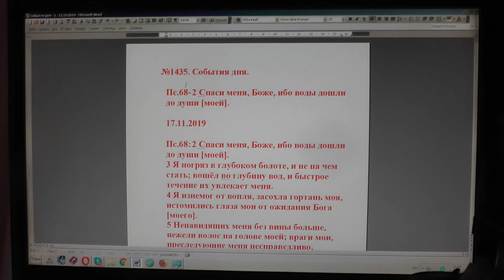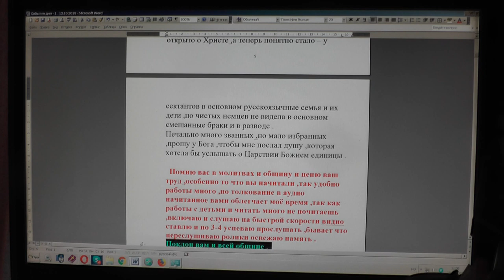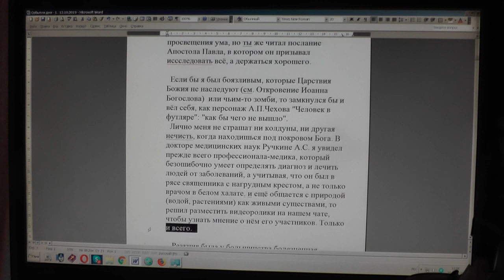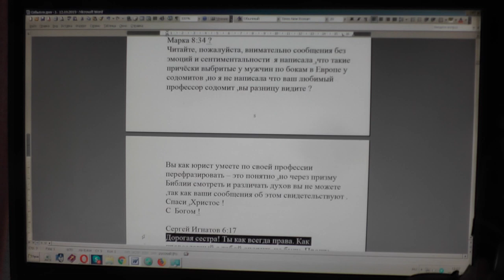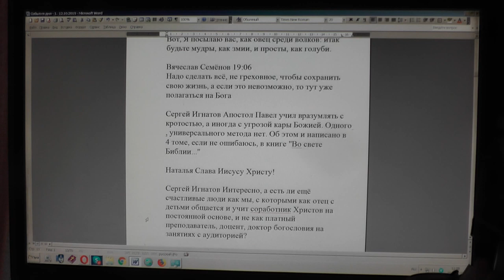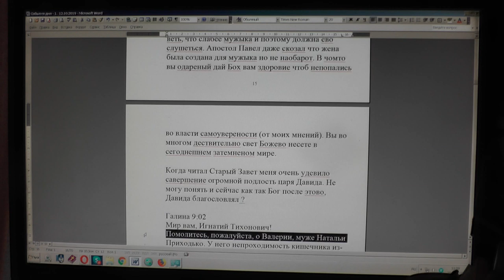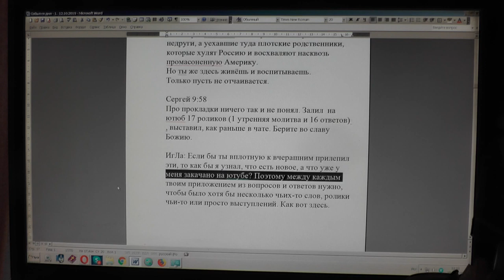№1435. События дня. Пс. 68 :2 Спаси меня, Боже, ибо воды дошли до души моей. 17. 11.2019